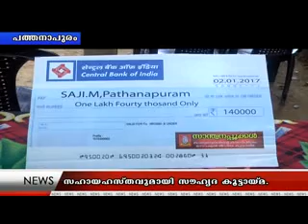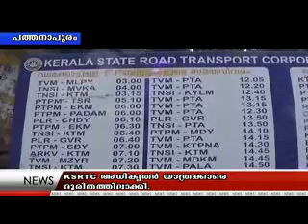ad 04 01 2017 news